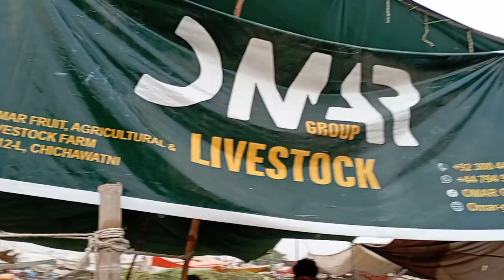لاہوریوں کے لیے خوشخبری عمر کیٹل فارم پے ٹوئنٹی پرسنٹ ڈسکاؤنٹ پین روڈ منڈی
اگر آپ پٹس لورز کے ریفرنس سے جائیں گے تو آپ کو ٹوئنٹی پرسنٹ ڈسکاؤنٹ ملے گا اور صرف اتنا ہی نہیں جانور کی ویکسینیشن کی بھی ہنڈرڈ پرسنٹ ہوگی
If you go from Pets Lovers reference you will get twenty percent discount and not only that but also one hundred percent of animal vaccination.